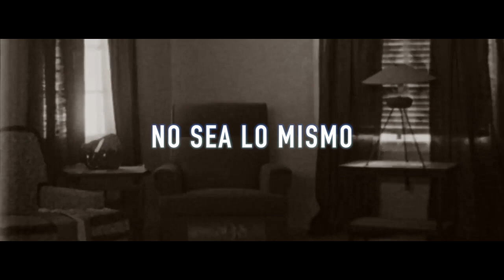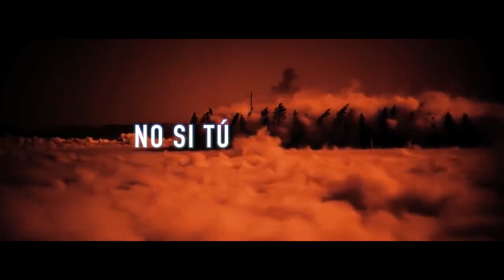NUEVOS HOBBIES, "No puedo esperar" (HM-LP025)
"No puedo esperar" está incluida en "Monstruoso", disco que el grupo de Pamplona publicó en 2020, un trabajo soberbio que, sin duda, mereció más suerte por la calidad de sus canciones y por el valor de haberlo lanzado en los momentos más duros de la pandemia. No podían esperar para publicarlo. Ni nosotros. Nos encantan Nuevos Hobbies.

En "Monstruoso" encontrarás Jangle Pop, Pop sesentero, una pizca de Northern Soul, Juan y Junior, Johnny Marr, Grant McLennan, el Paisley Underground, Bob Dylan y Morrissey, de un cóctel así de explosivo nada malo puede salir, ¿No crees?